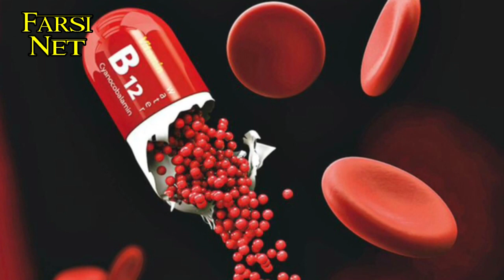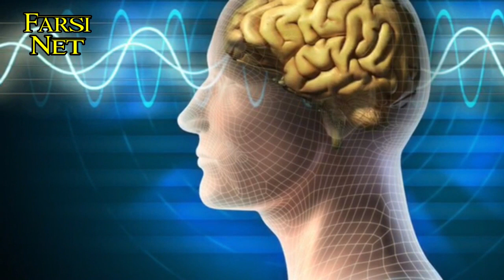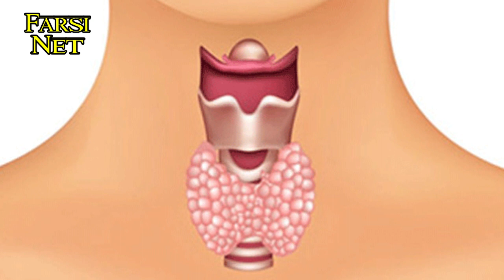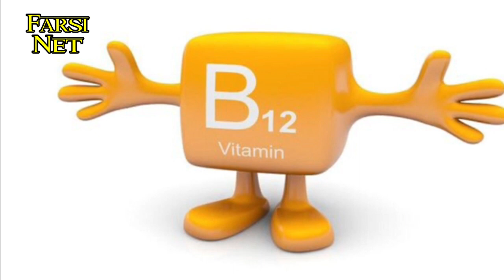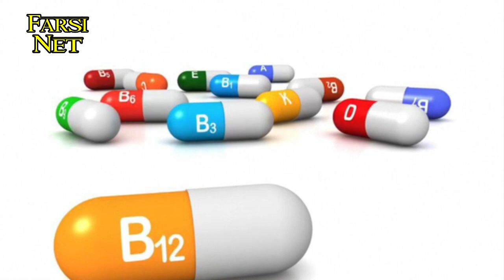بلای کمبود ویتامین ‌ B 12 بر سرتان می آورد باورکردنی نیست